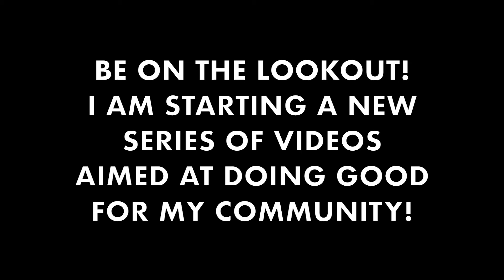ANNOUNCEMENT!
Announcement! Be on the lookout, Timon and I have started a new series of videos aimed at doing good for the Goshen Community! This will be titled, "Doing Good For Goshen!"